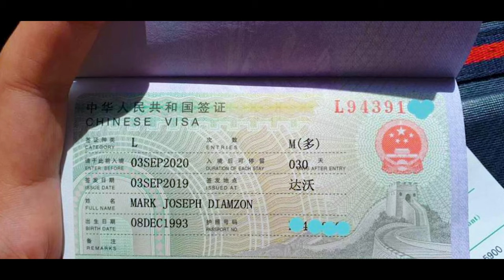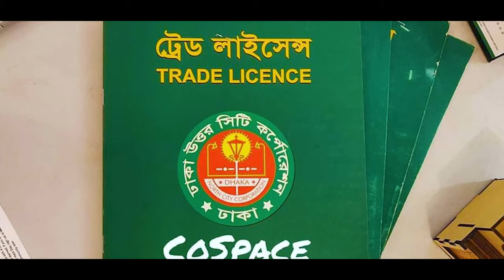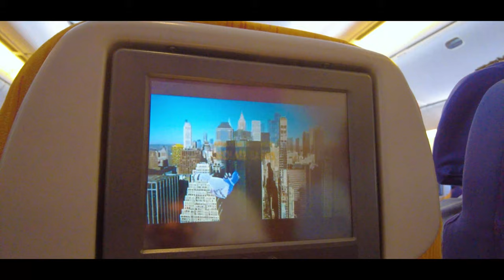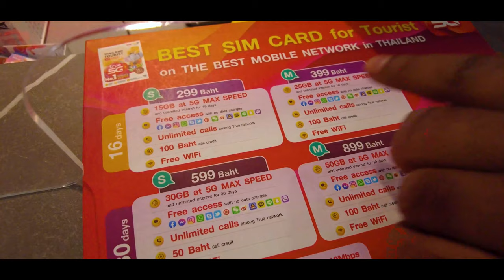Dhaka to Thailand tour cost | ticket price | required documents for visa | step by step information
Dhaka to Thailand tour cost, ticket &  pricing, and all the necessary documents for the trip we covered and explained in this video. Thailand is always a popular destination for tourists. Traveling to Thailand from Bangladesh is a bit less expensive and hotels and food in Bangkok, Pattaya or Phuket are also affordable compared to other holiday destinations. We covered costing details for Dhaka to Bangkok travel, ticket price & other costs in this video. Also, you will find the total list of documents that you need to apply for a Thai Visa. Hope this will make it easier for you to plan your next holiday tour plan for Thailand.

Device used:
Huawei P30 Pro

00:00 Introduction
00:49 Required Documents to apply for a Thai Visa
02:20 Applying for a Thai Visa
02:47 Inside Dhaka Airport
04:15 Experience in Thai Airways
05:30 Suvarnabhumi Airport, Bangkok
06:01 Don't forget to buy a mobile connection
06:24 Exit from the airport